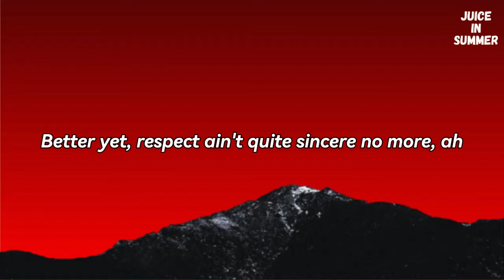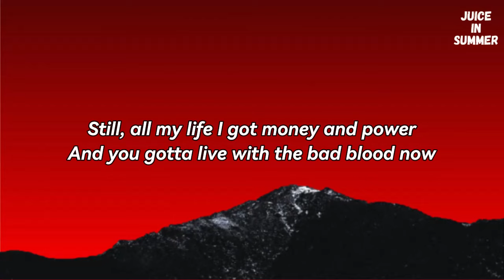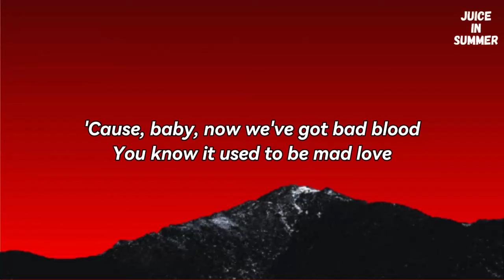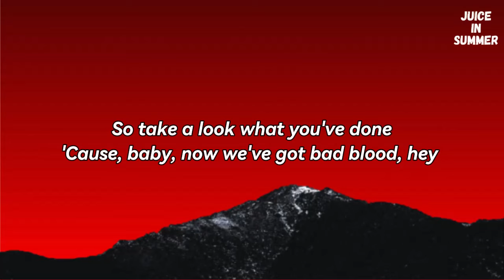Taylor Swift & Kendrick Lamar - Bad Blood (Lyrics)🎵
Lyrics: Taylor Swift & Kendrick Lamar - Bad Blood

So take a look what you've done (uh, uh)
'Cause, baby, now we've got bad blood, hey (uh, hey)

I can't take it back, look where I'm at
We was OG like DOC, remember that? (Remember that?)
My TLC was quite OD, ID my facts (ID my)
Now POV of you and me similar Iraq
I don't hate you, but I hate to critique, overrate you
These beats of a dark heart, use basslines to replace you
Take time and erase you
Love don't hear no more, no, I don't fear no more
Better yet, respect ain't quite sincere no more, ah

You made a really deep cut (uh)
And, baby, now we've got bad blood, hey (uh, hey)

Remember when you tried to write me off?
Remember when you thought I'd take a loss?
Don't you remember? You thought that I would need ya
Follow procedure, remember?
Oh, wait, you got amnesia
It was my season for battle wounds
Battle scars, body bumped, bruised, stabbed in the back
Brimstone, fire jumpin' through
Still, all my life I got money and power
And you gotta live with the bad blood now

(You forgive, you forget, but you never let it go)

If you live like that, you live with ghosts, mm

'Cause, baby, now we've got bad blood, hey (bad blood)

'Cause, baby, now we've got bad blood ('cause now we've got bad blood)
'Cause, baby, now we've got bad blood, hey (ooh)